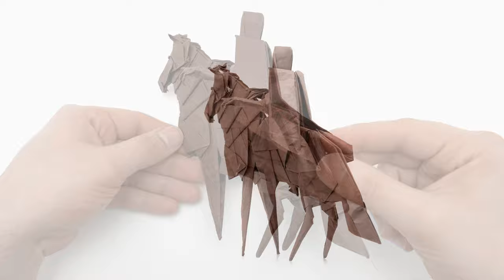Origami Nazgul tutorial (Jason Ku) part 4 折り紙 ナズグル Lord of the Rings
How to make a Nazgul in Origami (part 4)
Designed by Jason Ku

Cómo hacer un Nazgul en Origami (parte 4)
Diseñado por Jason Ku

◆ Papel recomendado: two tissue paper, 60 x 60 cm.

◆ INDEX
0:00 - Intro
0:18 - Steps 76 - 80
11:27 - Steps 81 - 85
20:50 - Steps 86 - 90
27:10 - Steps 91 - 95
32:29 - Steps 96 - 100
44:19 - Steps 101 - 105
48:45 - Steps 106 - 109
54:35 - Shape the Nazgul
1:03:52 - Completed